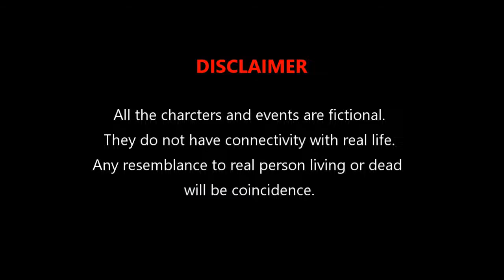How to make CHAI KHAKRA - MARWADI DISH RECIPE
In this video we will share the recipe of the most favourite marwadi dish - Chai Khakra

Also please go through my playlist "Simple Recipes in Hindi" for more videos